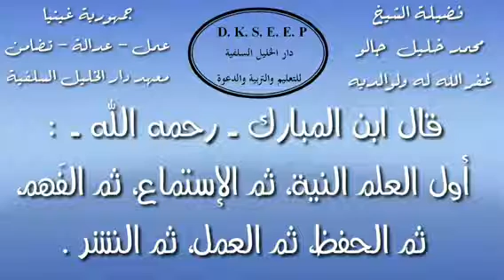عظة الناشئين 45/40 الشيخ محمد خليل جالو